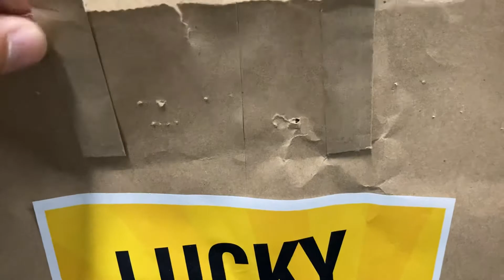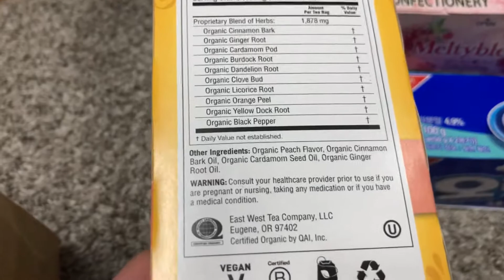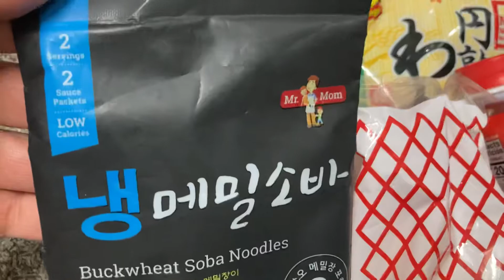2020 $10福袋 ($30相当)、小東京のスーパーで、/ Lucky bag at little Tokyo super market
2020 $10福袋 ($30相当)、小東京のスーパーで、/ Lucky bag at little Tokyo super market